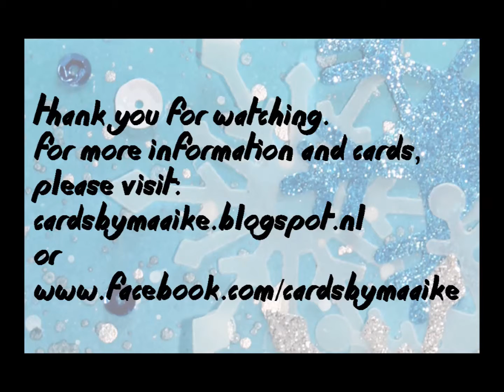glittered sentiment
with Simon Says Stamp Big Hello die
Cardsbymaaike.blogspot.nl